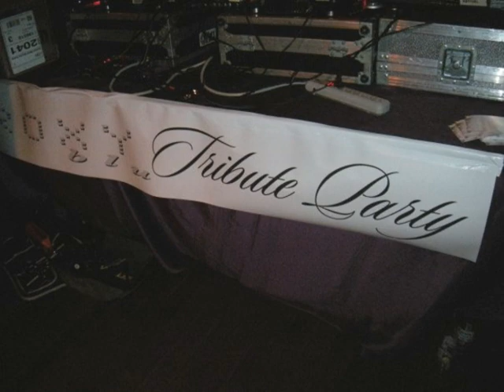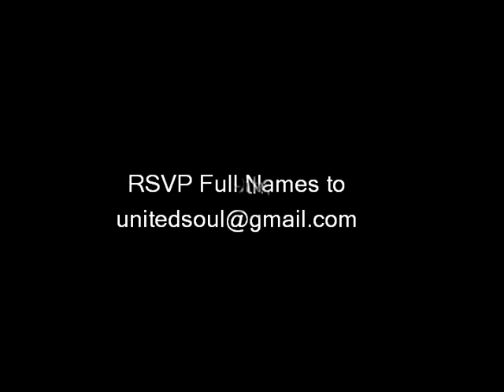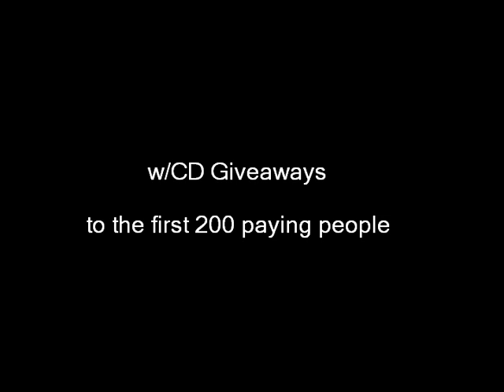Roxy Blu Tribute Party Promo Video 2010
Junior Palmer & United Soul Proudly Present

•• Roxy Blu Tribute Party! ••

Revival - 783 College Street, Toronto

We pay tribute to one of Toronto's most recognized night clubs known for
showcasing top talent both home and abroad. Roxy Blu was based on a
concept of no attitude, no dress code and no pretence, the focus was
always the MUSIC. So please join us as we pay tribute to Roxy Blu & the
music that made it so special...

featuring:

• Nick Holder (DNH Records, Soul Fusion Express CKLN)
• Groove Institute (Solid Garage Toronto)
• Tyrone Solomon (83 West Prod)
• Joe Rizla (Black Keys Music & Records , Fear Edit CKLN)
• Alvaro G & Kevin Jazzy J (Layers, KOLN)
• Angel & Cullen (LifeSize Music)
• Jason Barham (Soul Fusion Exprress, CKLN)
• Dirty Dale (Warehouse Jacks)
• Jason Ulrich (Clean.)
• Ray Prasad (Vibes n Vinyl, CKLN)
• Gadjet (Roxy Blu Sat Night Resident)

special live percussion by:

• iDRUM (Davidson Grand Percussionist & Vince Vega)
• Chico Pacheco (soulwhat)

hosted by: Junior Palmer & Yogi

Cover: $10 b4 11pm w/RSVP, More after, FREE Roxy Blu Mix CD w/full
admission (while quantities last)